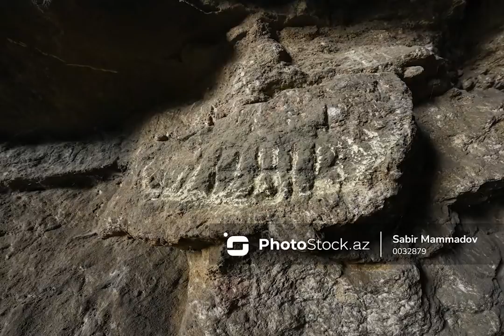Kühül dağı və orada yerləşən mağara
Bakının Bakıxanov qəsəbəsində yerləşən dağda olan mağaranın girişinin eni 5 metr, hündürlüyü 13.6 metr olmaqla iki otaqdan ibarətdir. Birinci otağın uzunluğu 38.4, eni 5, ikinci otağın uzunluğu 7.9, eni isə 7 metrdir. Mağaranın ümumi sahəsi 255.7 kvadrat metrdir. Sakinlərin sözlərinə və yazılı mənbələrə görə mağara 2 km uzunluğundakı qol vasitəsi ilə dənizə çıxır.